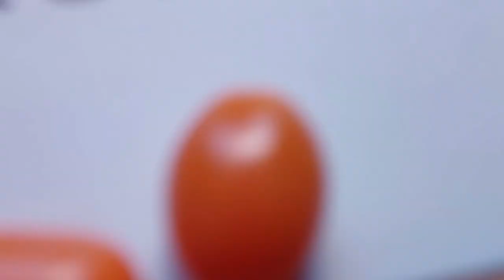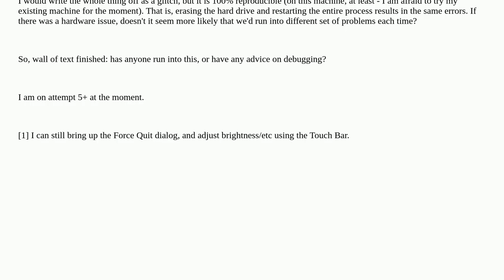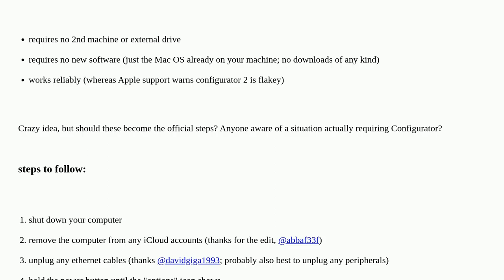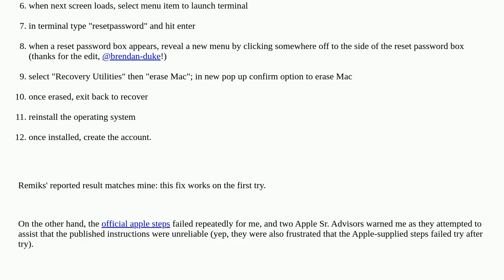Apple: M1 Mac clean install, getting stuck at "Create a computer account"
M1 Mac clean install, getting stuck at "Create a computer account"

A special thanks goes out to the community

  macos apple-silicon big-sur